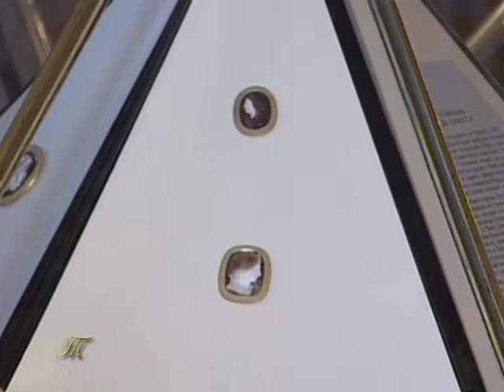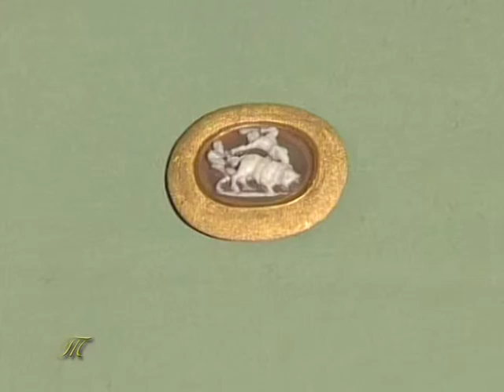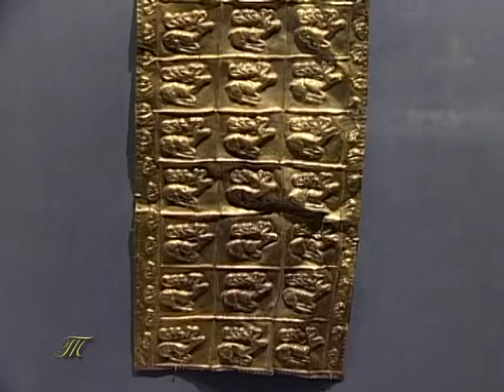MyWonderCase.com рекомендует. Едем в Санкт-Петербург! Эрмитаж.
Едем в Санкт-Петербург! Эрмитаж!  Надоело путешествовать со старым чемоданом? Купите для него новый чехол на